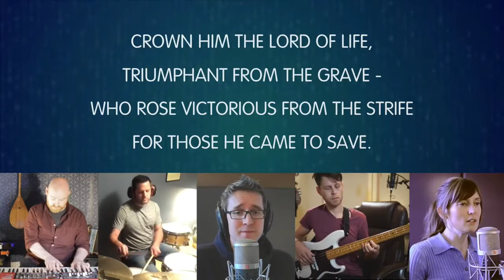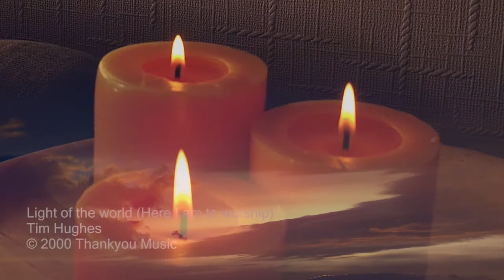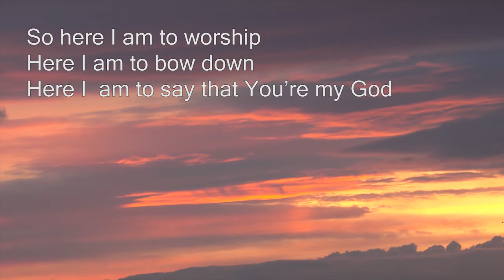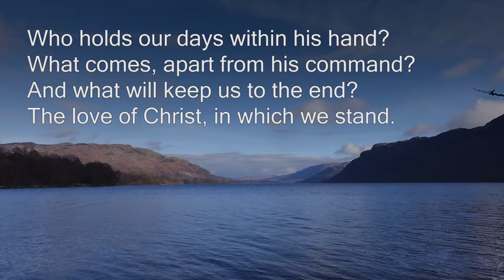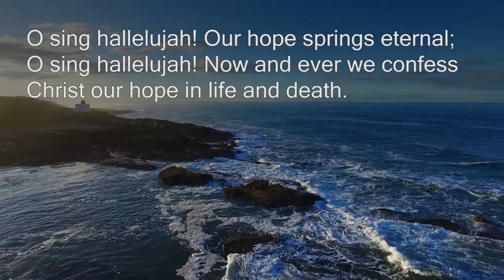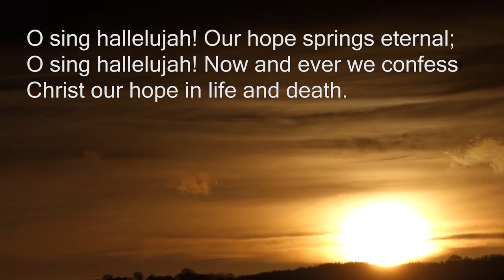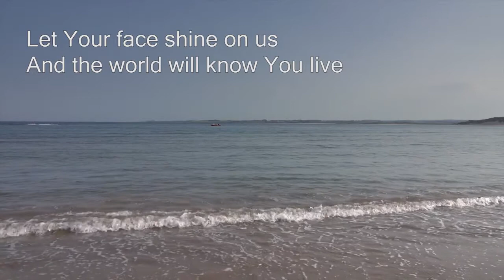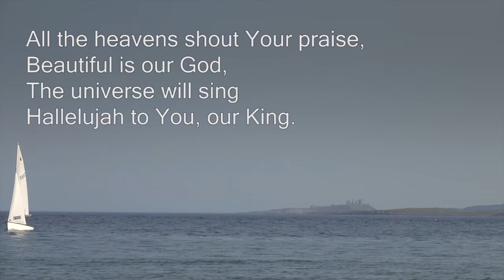Beacon Lough Baptist Church 31 Jan 2021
Beacon Lough Baptist Church On-line Service 31 January 2021